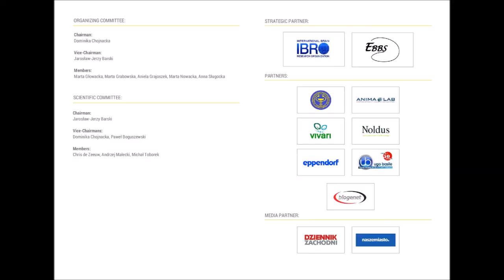Interview with Maria del Mar Dierssen Sotos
Maria del Mar Dierssen Sotos, Centre for Genomic Regulation, Barcelona, Spain
Lecture: "The challenge of understanding intellectual disability in Down syndrome"

We're very sorry for the quality of the material, but we aren't sorry for the content! Thank you very much Dr. Dierssen Sotos!